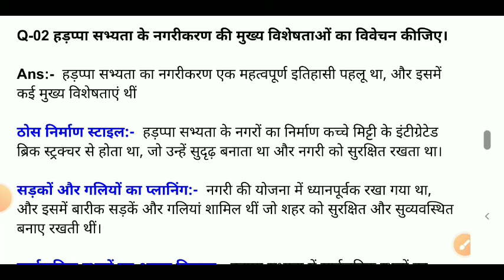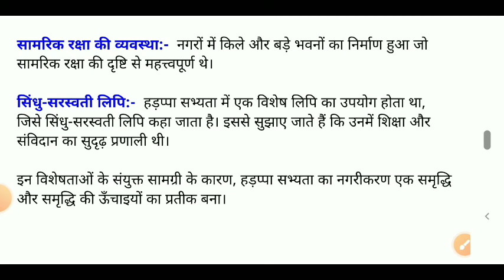हड़प्पा सभ्यता के नगरीकरण की मुख्य विशेषताओं का विवेचन कीजिए | Hadappa Sabhyata Ke Pramukh Sthal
hadappa sabhyata ke pramukh sthalon ke aadhar par sabhyata ki visheshta
hadappa sabhyata ke pramukh sthalon ke aadhar par sabhyata ki visheshtaen
hadappa sabhyata ke kinhi char pramukh sthalon ke naam likhiye
hadappa sabhyata ke kinhin char pramukh sthalon ke naam